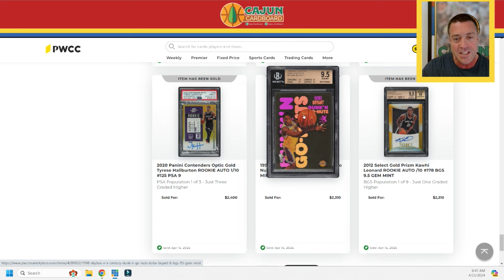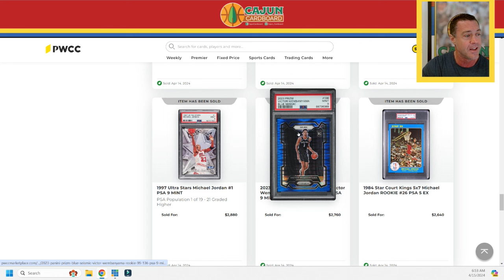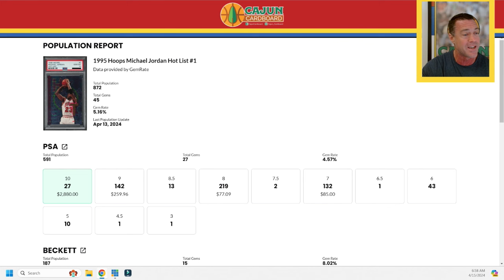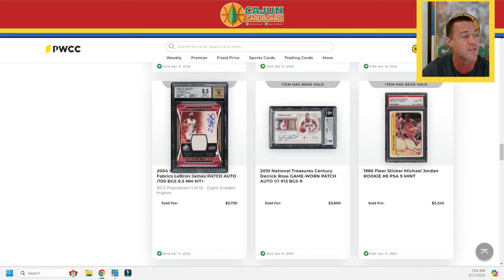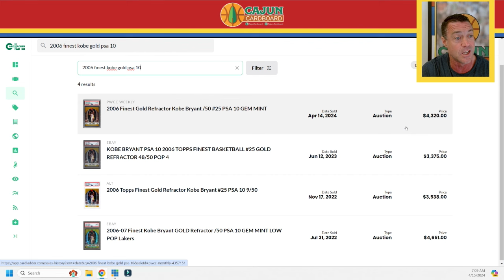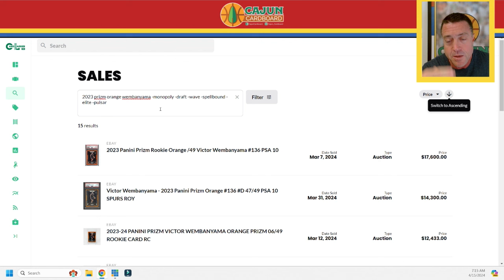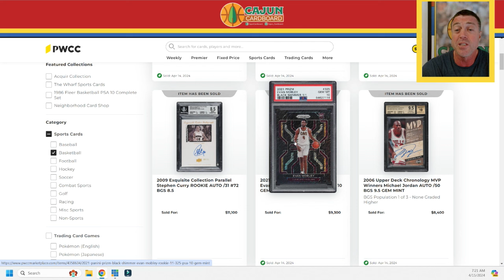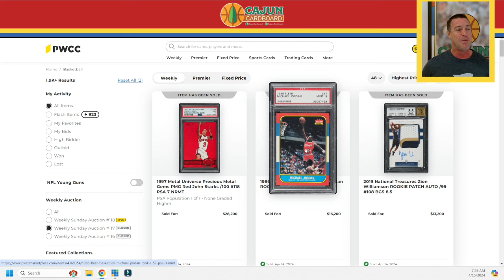John Starks Finally Beat Michael Jordan - PWCC Weekly Auction #117 Breakdown